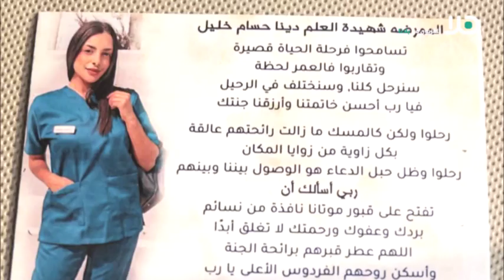والد الطالبة دينا خليل يسترجع الاحداث من اصابتها حتى وفاتها: ‘صباح الحادثة بعثت لي رسالة..اشتقتلك‘